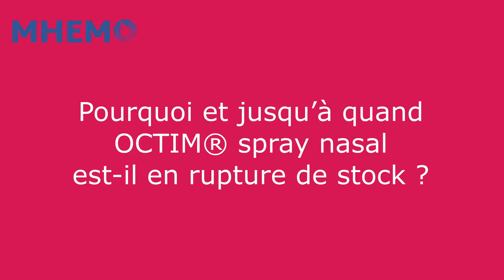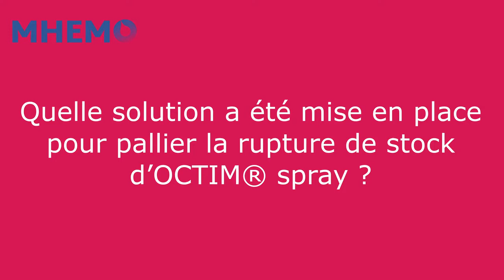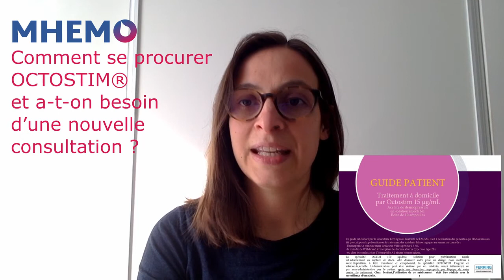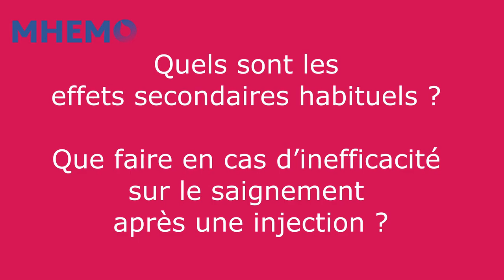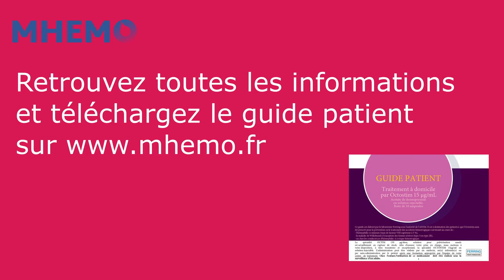Remplacement d’OCTIM® spray par OCTOSTIM® 15 microgramme ml solution injectable sous cutanée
Découvrez une vidéo réalisée par la filière de santé maladies hémorragiques constitutionnelles MHEMO.

Elle vous explique le remplacement d’OCTIM® spray par OCTOSTIM® 15 microgramme ml solution injectable sous cutanée en 10 points clefs